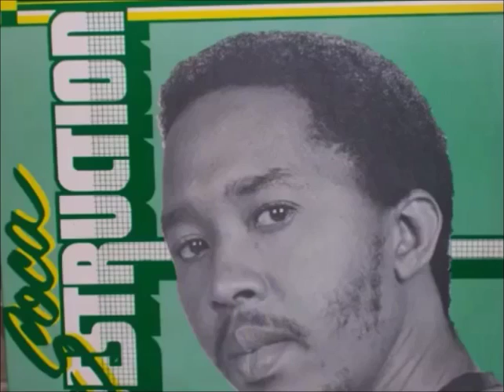11: Leston Paul (02) - T&T 50plus Toronto